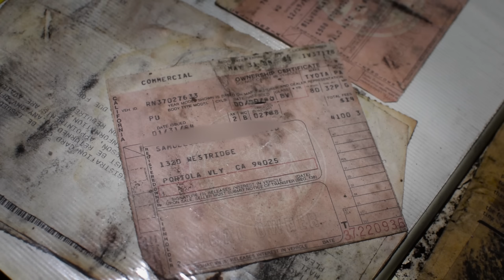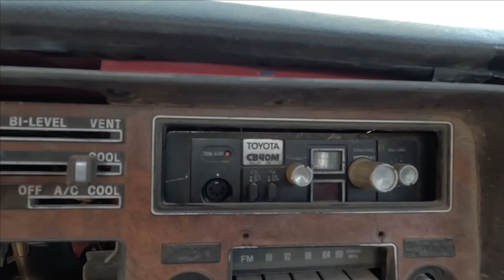MILLION MILE HILUX - One Owner 1980 Toyota Hilux High Mileage Review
This is a High Mileage Review of a one owner, 1980 Toyota Pickup (Toyota Hilux) with over a million miles. See how this car has held up after all these miles!

Song tags:
►Genrikh Zarkh◄ - Desafinado

Balls McGee Theme - Banana Gazoo

Some Music Production:
Blurred Future Entertainment

0:00 OFF ROAD!
0:55 Intro
1:56 Exterior Condition
4:00 Interior Condition
4:54 Mechanical Condition